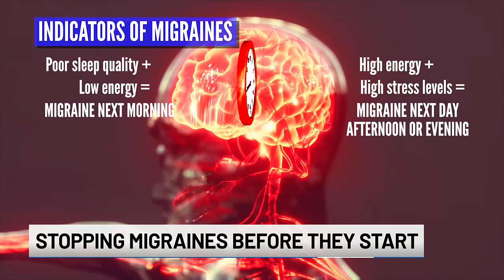Stopping migraines before they start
Learn how to potentially stop migraines before they start.